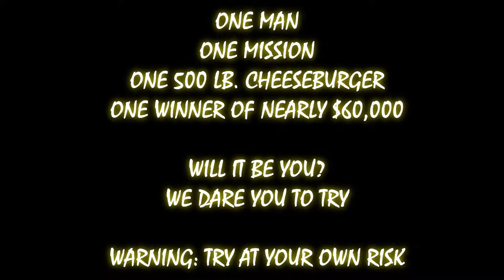[OFFICIAL] J.T. Burgers 2016 Super Bowl Commercial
Title: [OFFICIAL] J.T. Burgers 2016 Super Bowl Commercial
Date: Wednesday, January 13th, 2016

Project recorded and produced for Mrs. O'Neill-Roberts' Sports and Entertainment Marketing class.

Recorder & Editor: Tyler Secco
Actors: Tyler Secco and Alhassan Omar